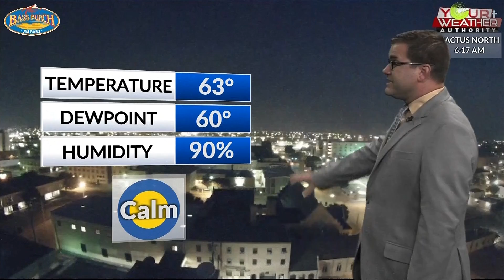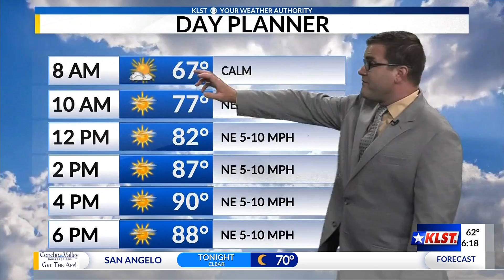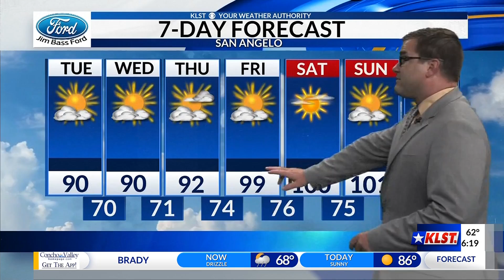KLST Morning Forecast: Tuesday, August 3rd